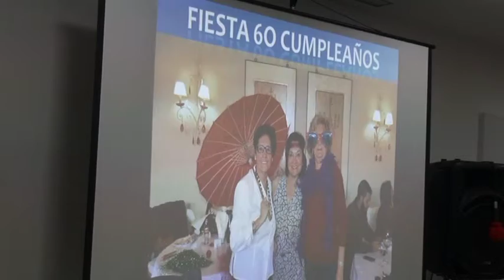Homenaje a Mª Inés Macias Calle, Empresaria de San Pedro Alcantara